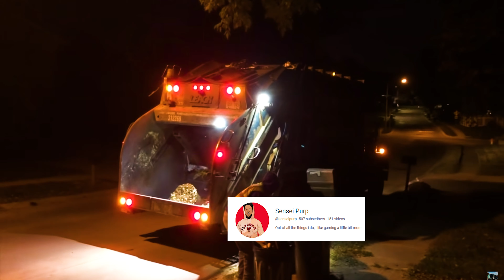I RAN INTO MY RIVALS AGAIN!! MLB THE SHOW 23 PART 14